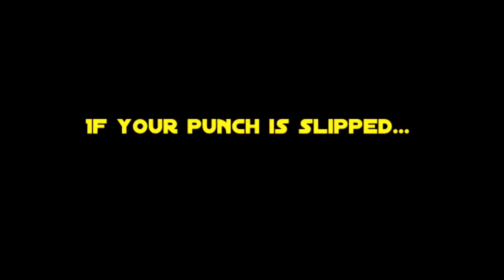How to counter boxing head movement — Part I ft. Miguel Cotto, Antonio Margarito, Justin Bruckmann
If your punch is slipped, don't race your opponent's hand back to your face--you're off balance and on their time, while they’re ready to counter-punch. You’ll generally lose that race.

Instead, turn your missed punch into proactive defense that puts you in position to do whatever you like.

To stop the slip-and-counter, drop your palm heel or forearm onto the opponent’s head, neck, or shoulder the moment you miss. Make firm contact and get heavy. Immediately look to break posture and disrupt your opponent’s balance, as shown by Coach Mustafah and Miguel Cotto.

This transition works off any whiffed punch and against any form of head movement but the pull. If you make yourself heavy enough, you’ll buy time, stuffing the counter and stopping forward motion dead.

From this position, you can punch with either hand, regain balance, take or create space, step off at an angle, handle-pivot, tie up, transition to different control options, and really do most anything you please.

If you're local, come by Bruckmann Martial Arts to learn more. Everyone else go listen to the Justin Bruckmann Adventure Podcast and follow Coach Mustafah (@mustafahsboxing) for more good content.